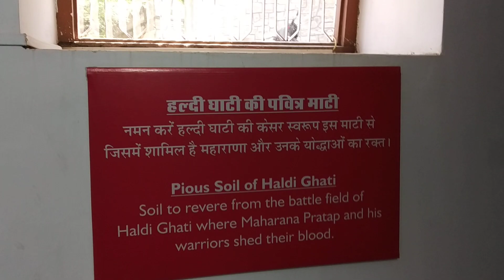Maharana Prarap Armour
Jirah Bakhtar of Maharana Prarap. 16.295 KG weight.